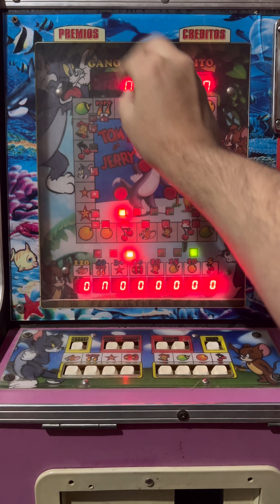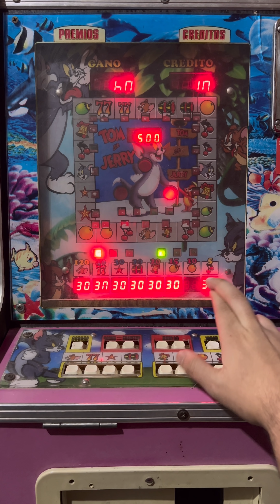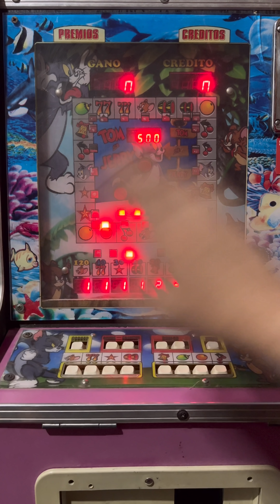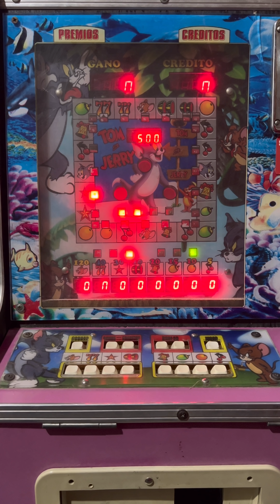OTRA APUESTA MÁXIMA 💰😎 | Tom y Jerry | Maquinita tragamonedas